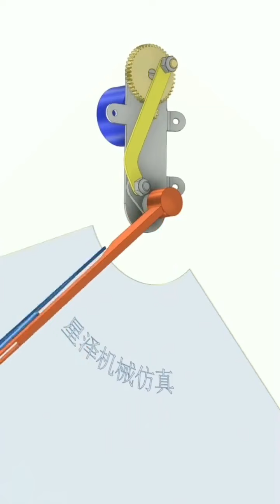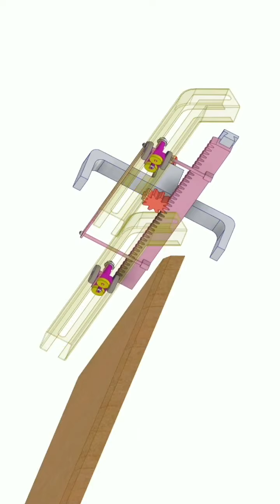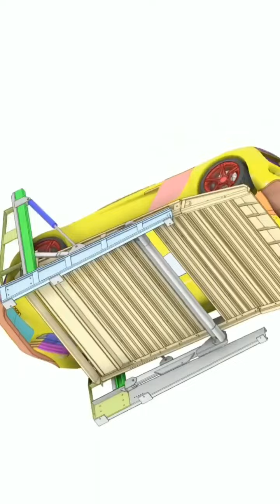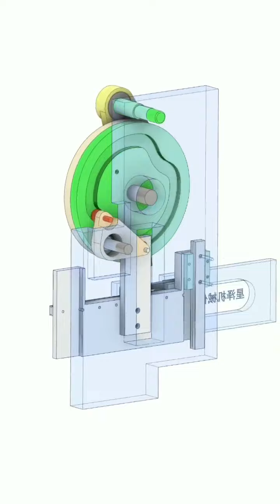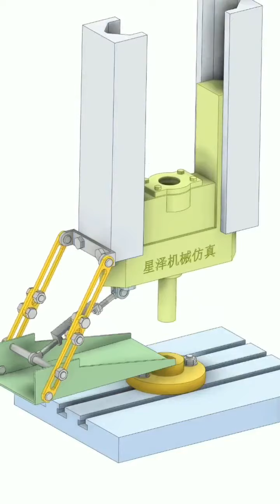Mechanical Mechanisms Basic Part 63